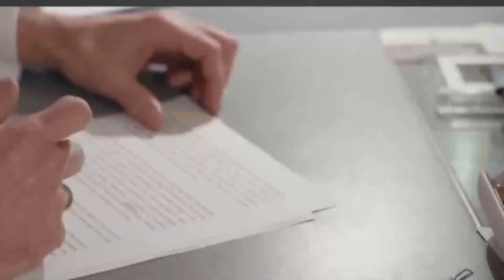El Tribunal Europeo de Derechos Humanos evalúa imponer medidas cautelares urgentes